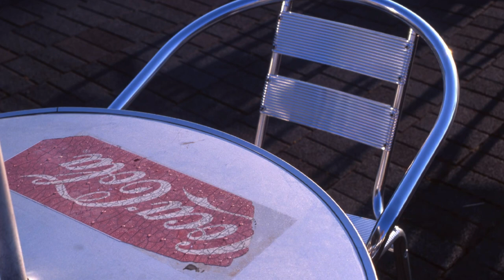憧れのリバーサルフィルムには、高いレンズじゃなきゃダメ？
高くて手が出ないと言われていたリバーサルフィルムですが、カラーネガフィルムが爆発的に値上がりして価格差がほとんどなくなってきました。

価格差がないのであれば素晴らしい仕上がりを期待できるリバーサルフィルムを使わない手はないです。

一般的に敷居が高いと思われがちなリバーサルフィルム。 本当は結構簡単に使えるかも。

使用機材
Nikon F3  ZOOM Nikkor 35-70 f3.5-4.5

フジクロームベルビア50